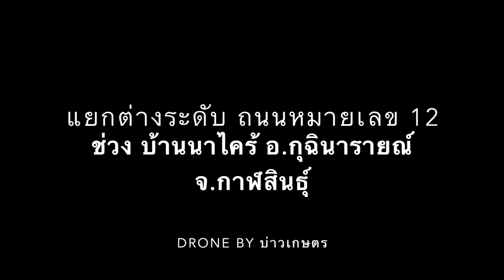มุมสูงจาก DRONE ถนนตัดใหม่ ช่วงบ้านนาไคร้ เสร็จแล้ว "สวยมาก"